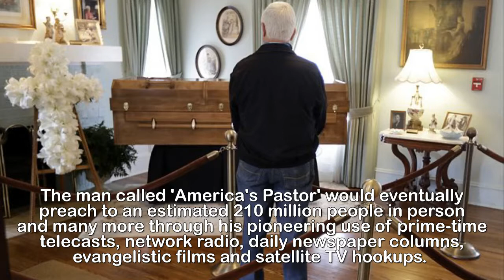Thousands pay their respects to the Rev Billy Graham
Thousands start filing past Rev. Billy Graham's casket
in his childhood home so they can pay their respects
in a week of mourning for the famed evangelist.Thousands of people from all walks of life have slowly been filing past the casket of the Rev. Billy Graham in North Carolina to pay their final respects to the famed evangelist.The doors of Graham's boyhood home in Charlotte were opened to mourners first thing Monday morning following his death aged 99 last week. Mourners of all races, young and old, some in suits and some in T-shirts and flip-flops, walked through the parlor where his closed casket lay on a black pedestal.